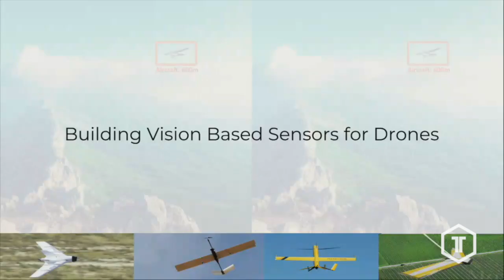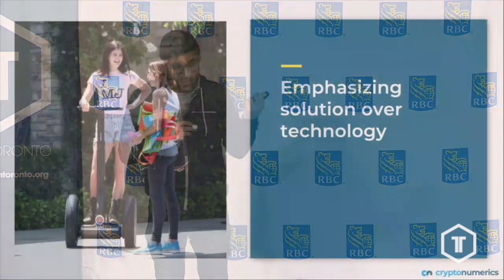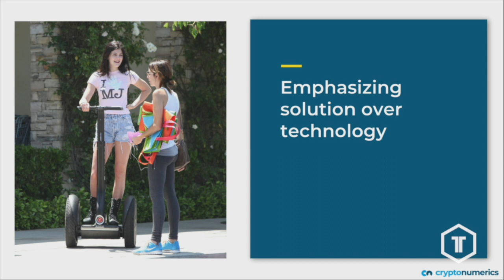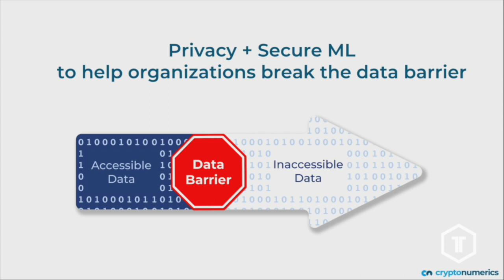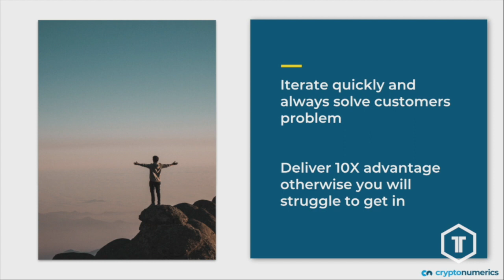Hassan Bhatti of CryptoNumerics presents Lessons learnt working in deeptech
This was first presented at TechTO January 2019.

In this presentation, Hassan shares his best lessons learned throughout his career working in various deeptech companies.

What do you think of what Hassan had to say? Tell us by leaving a comment.